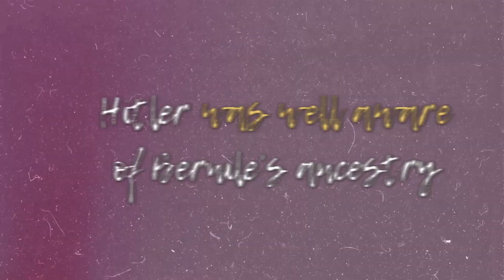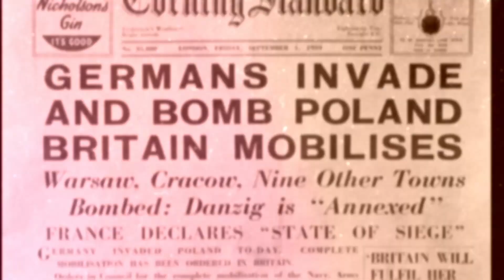How Hitler befriended a young Jewish girl | Brief Histories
Hitler is the most infamous dictator of all time. His reputation for evil is such that we can hardly imagine him ever having normal human feelings and relations just like the rest of us.

Yet, he was after a human being just like us, and in 1933 on his birthday, he met 6-year-old Rosa Bernile Nienau at his Bavarian Alps Berghoff.

Hitler and Bernile developed an unlikely friendship, which was brought to an abrupt end when it was discovered that the little girl was of Jewish descent.

If you would like to say thank you and support future history videos: